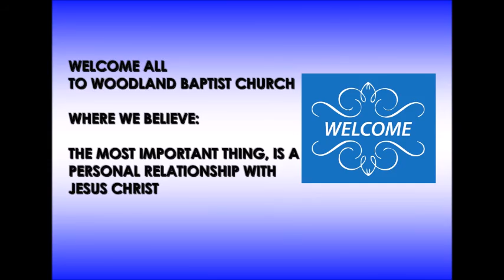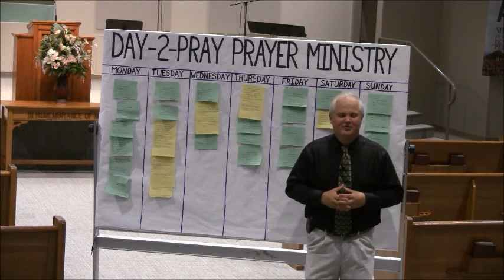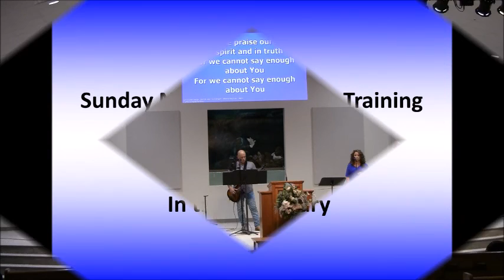WBC 8-23-20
Pre-recorded for Sunday 8/23/20